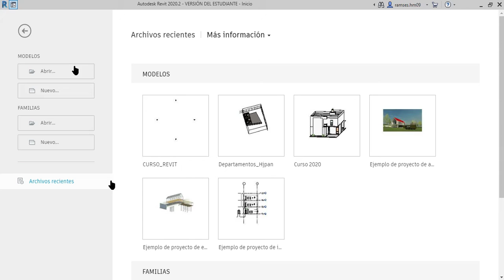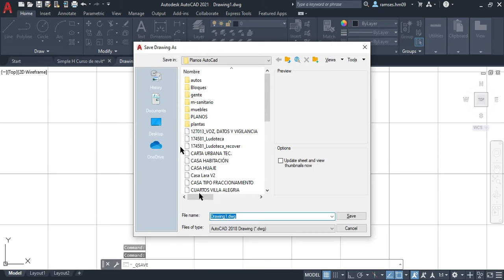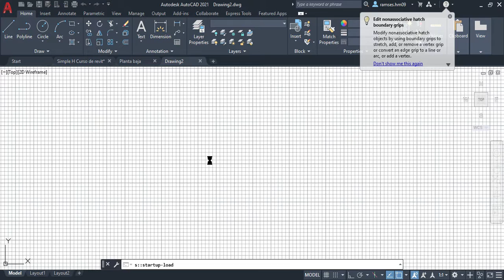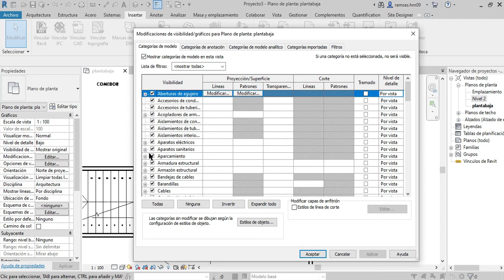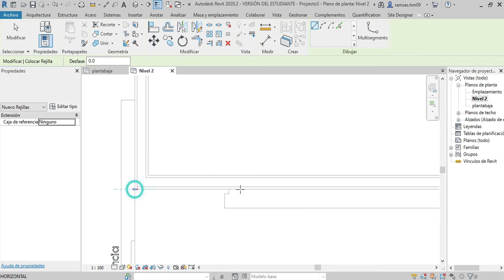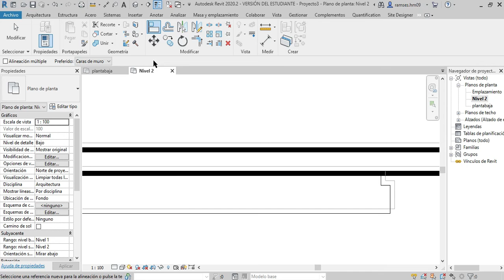IMPORTA tu Plano de AUTOCAD a REVIT en Minutos (Método Fácil)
Aprende a "exportar de cad a revit" de forma sencilla en este "revit tutorial" esencial. Te mostraremos el proceso paso a paso para pasar tus diseños de "autocad to revit", optimizando tu trabajo en "revit arquitectura". Descubre "como usar revit" para tus proyectos de forma efectiva.

0:00 - Introducción
0:16 - Abrir nuevo documento
0:43 - Preparar nuestro plano para importar a Revit
1:26 - Guardar los planos por separado
2:14 - Diferencia entre Vincular CAD y Exportar CAD
2:35 - Configuración para Exportar el plano
3:26 - Como cambiar el nombre de las vistas
3:35 - Editar planta
4:00 - Exportar Planta Alta
4:28 - Como Alinear las plantas
5:26 - Resultado
5:42 - Outro